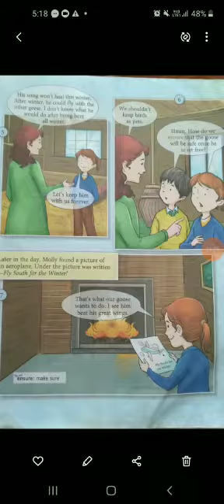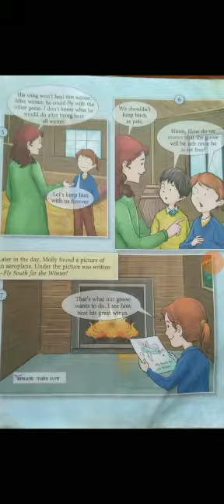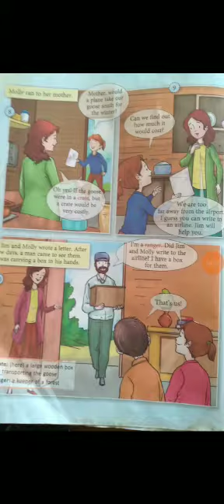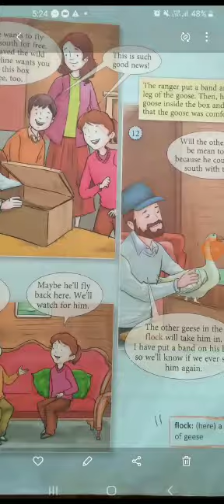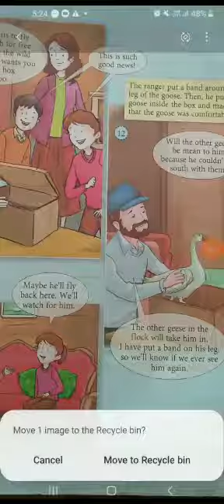STD.4 | English | Lesson 1| Part 2